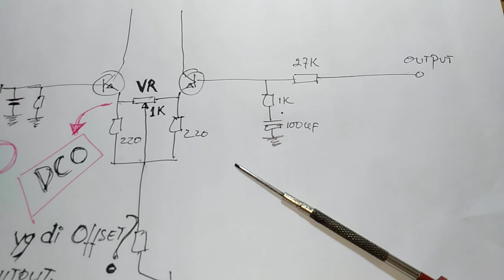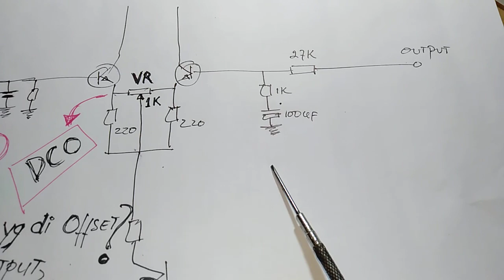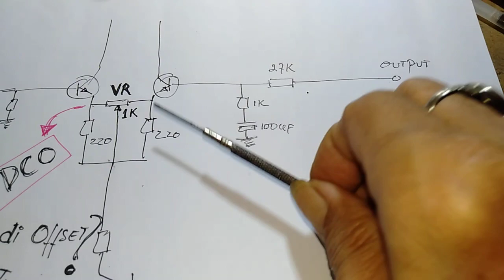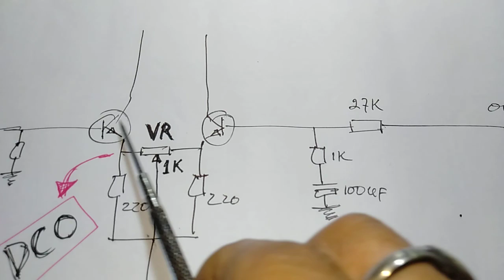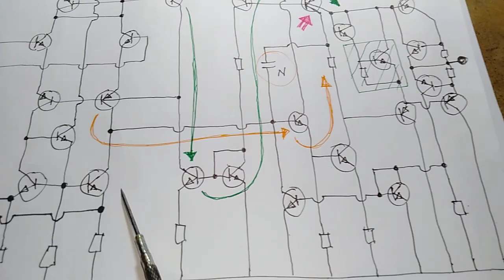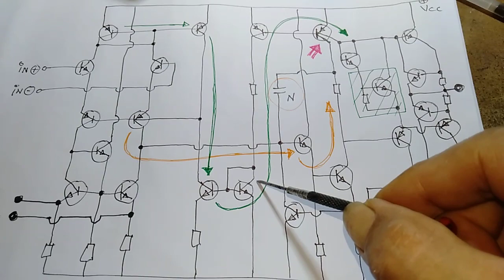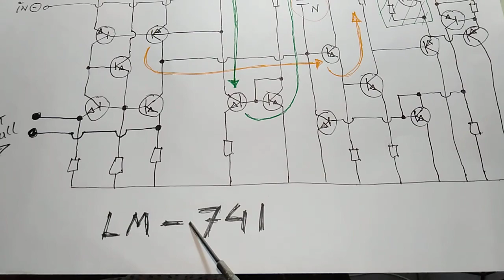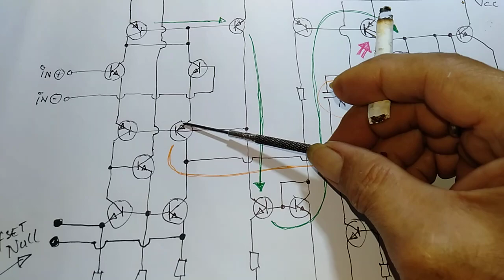Pungkas Tuntas istilah tak jelas "DCO", darimana mereka dapat ide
Video meluruskan istilah yang salah, adopsi bahasa yang salah, implementasi yang tidak Nyambung dengan istilah asli "Offset Null" @TUNERAUDIO